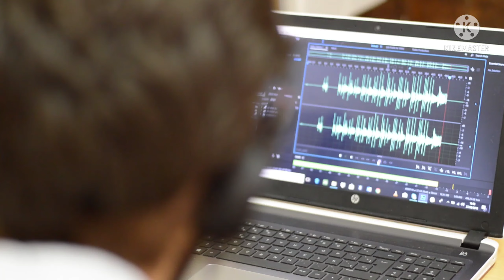SCP-524 IN HINDI | SAFE SCP IN HINDI | SCP-524 KI KAHANI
In this video we have discussed about SCP-524, scps are totally fictional entities.

Youtube (Amal Raj Music) [UFO & MENTOR]

Visuals :-
Pixabay
Google Images

Info :-
Google (Scpwiki) SCP-524

➡Best & budget mics to buy for Youtubers & professionals 🎤:-

✔Boya BYM1

✔Maono AU-100

✔JBL CSLM20

✔Boult bassbuds

✔Boult probass

✔Boult propods

SCP-524